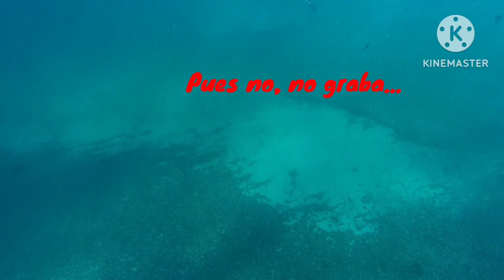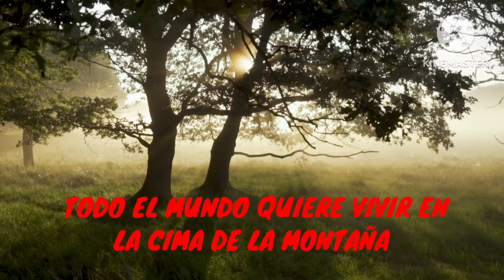Tomás Maestre, La Manga ( Snorkel )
Día en barco por la zona de La Manga, cervezas, agua y buena compañía
algunos hicimos snorkel,otros al borde de la multa, otros sólo bebieron y otros no sé ni dónde acabaron
Buen día de deporte y desconexión